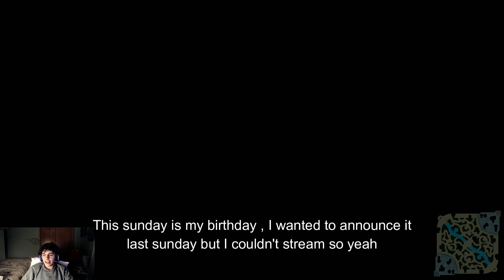WILL I BE ABLE TO CARRY THIS GAME AS AHRI?! | Ahri Gameplay + Giveaway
Ahri s13 2023 gameplay prestige kda edition13.1 best build and runes first strike mirrowfox liandry mythic + horizon focus rush after buffs against taliyah counter mid gameplay comentado en español guide.